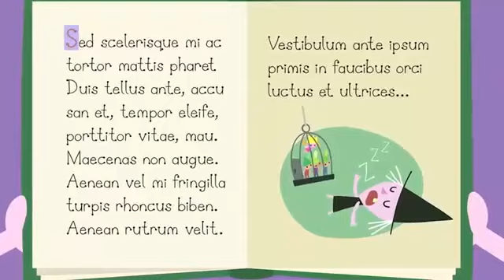O Pequeno Reino de Ben e Holly Portugues Brasil #5 Desenhos Animados em Portugues Completos